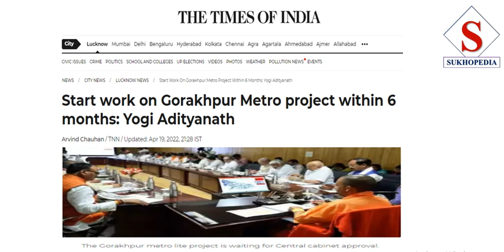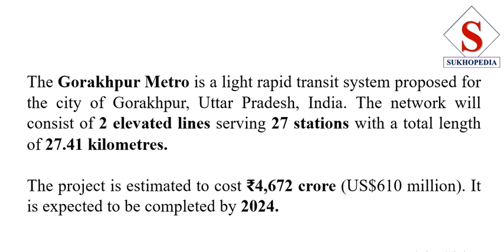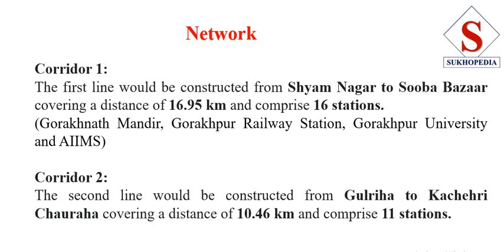Gorakhpur Metro गोरखपुर मेट्रो के लिए अच्छी खबर | अब गोरखपुर वाले भी मेट्रो में सफर करेंगे